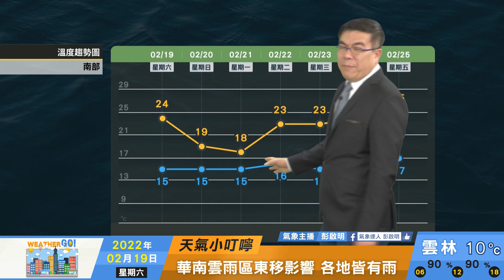2022/02/19 強冷空氣南下入夜急速降溫濕冷 低溫持續至下周一清晨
鋒面雲系持續盤據
強冷空氣南下 入夜急速降溫
濕冷低溫持續至下周一清晨
下周二起逐步緩回溫轉晴